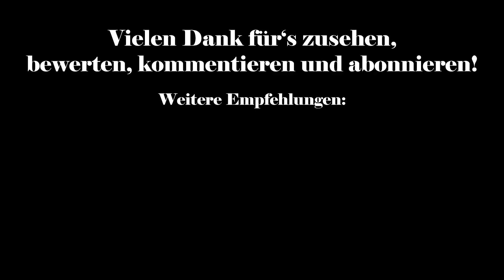Pandemonium | PVS012 | Neue Baustelle [DE]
**Links im Video erwähnt:**